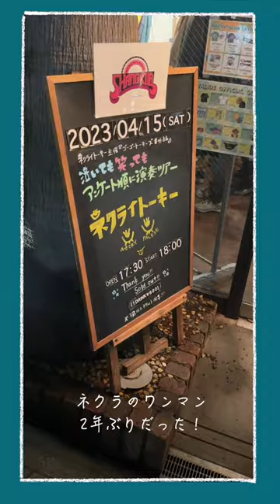ライブ日記その1